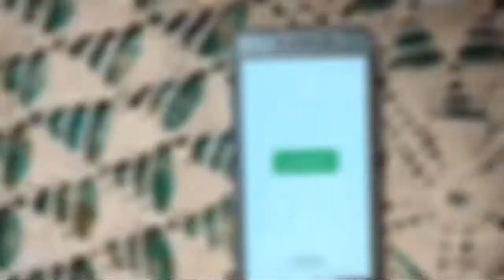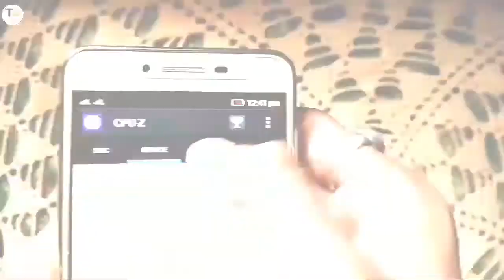Tech G99 Channel Trailer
welcome to TECH G99.
Namaskaar Dosto, yeh ek trailer video hai Tech G channel ke liye, mujhe umeed hai ki aapko yeh video pasand aayega.
Tech G Channel Trailer ..